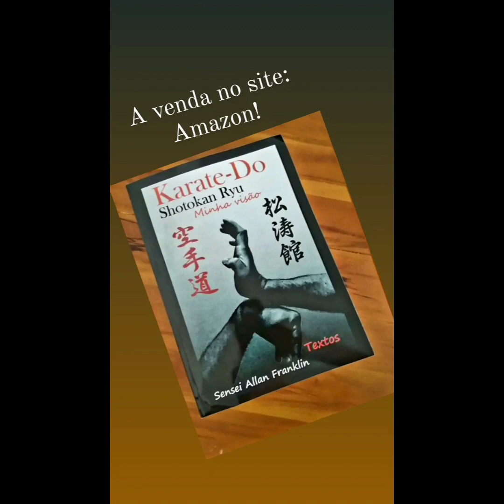A exposição, ridicularização e diminuição do Karate-Do e artes tradicionais orientais na internet.